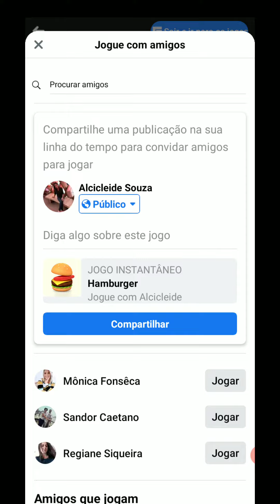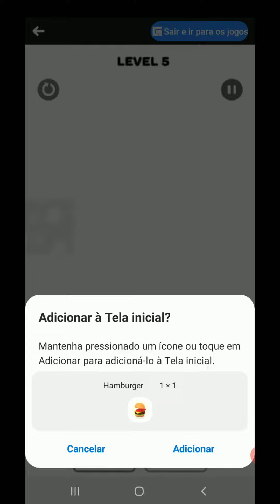jogo do sanduíche